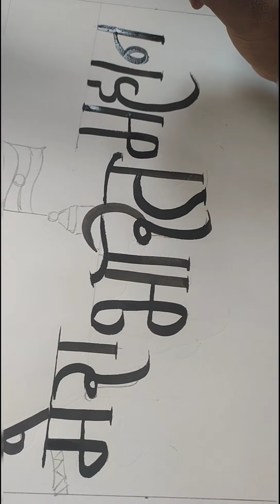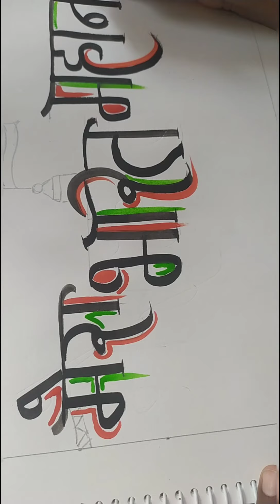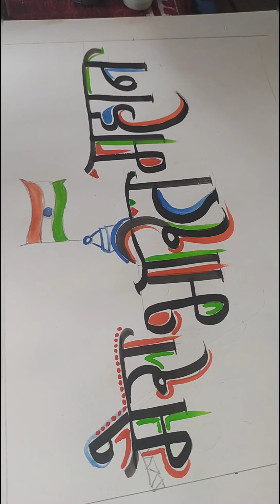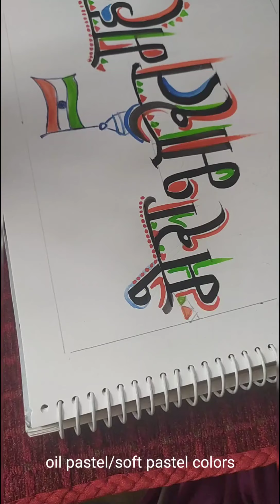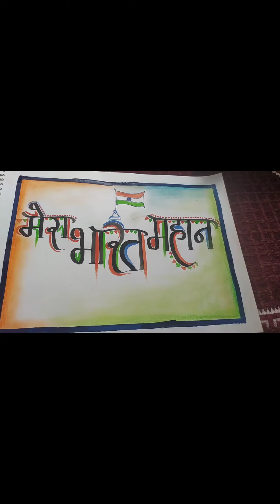Independence day art Hindi Calligraphy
Hi all!
Guys, My new video on independence day art is live...

It is based on Hindi calligraphy...
Hope you will enjoy..